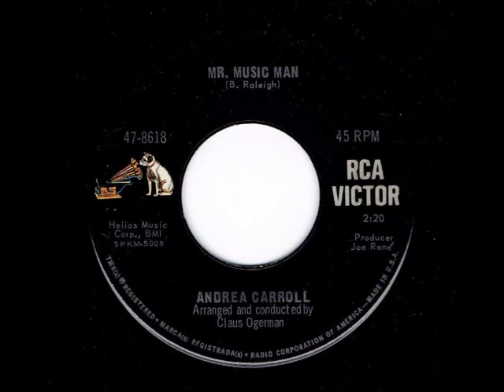Mr.Music Man - Andrea Carroll